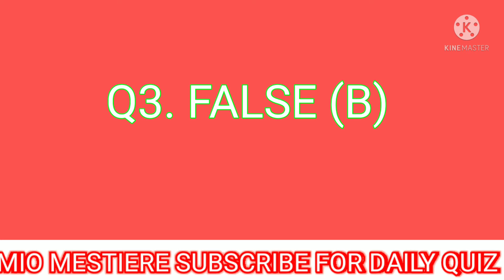Daam Sahi Hai Flipkart Today Answers| S2E141: Premium Leather Wallet | 24 September 2021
Pathania brothers,
Mio Mestiere,
Goudas info tech,
The Deepak,
Mix india